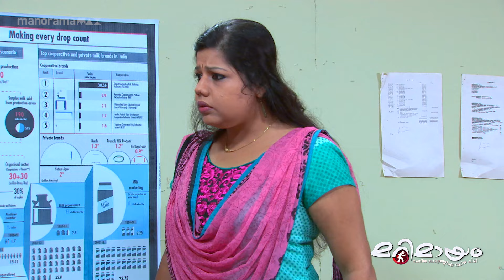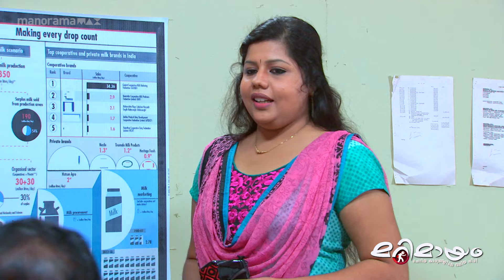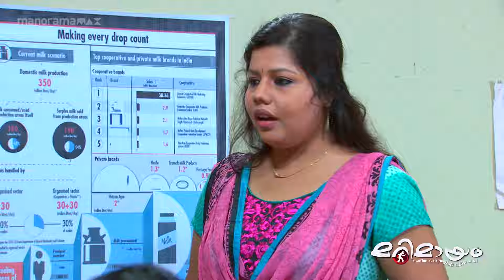അപ്പൊ ഇതാണല്ലേ ഇവിടത്തെ ഓഫീസർ?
Ep 152   | Marimayam